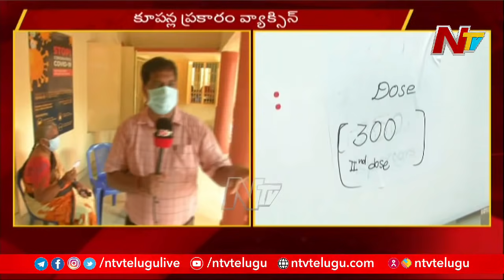Vaccination Process Begins In AP For 2nd Dose, People Queue At Centers | NTV